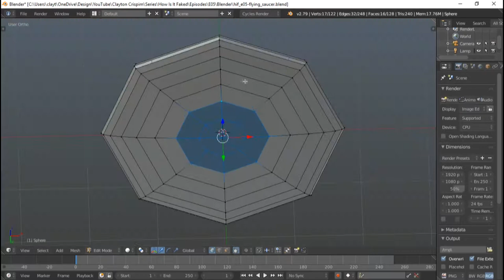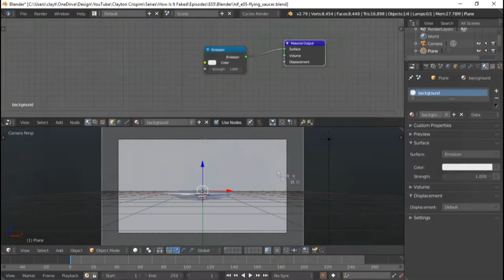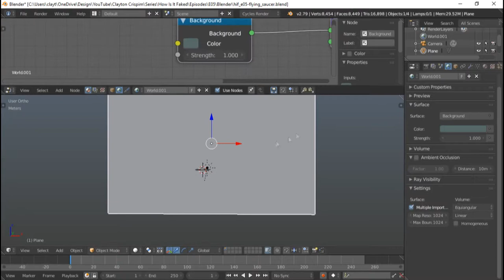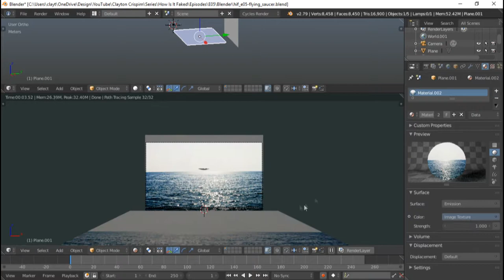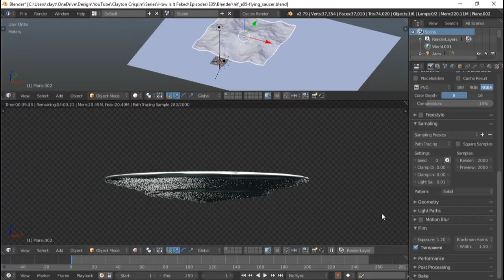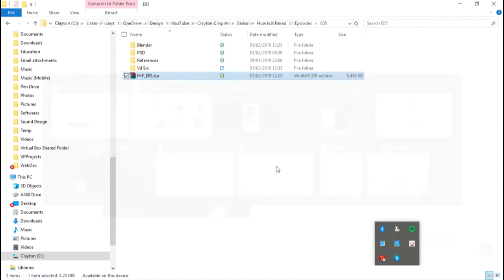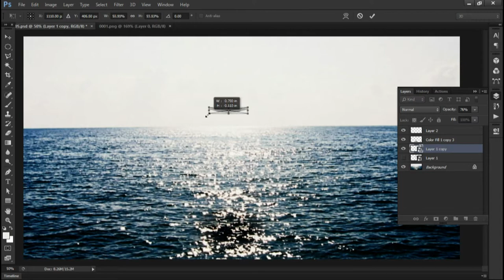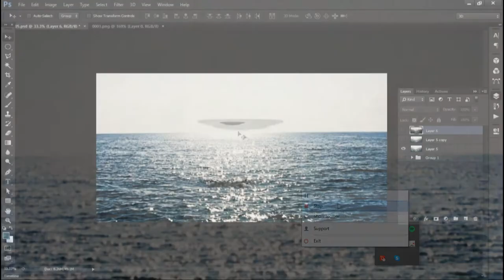O.S.N.I. - Objeto Submarino Não Identificado - "How Is It Faked?" | Ep.05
[ Video in Portuguese - To my English speakers viewers, I post news videos in English frequently. Find here a playlist with all my videos in English

A Internet está cheia imagens supostamente autenticas de fantasmas registrados em camera. Independentemente da autenticidade dessas fotos e vídeos, "How Is It Faked?" vai mostrar a você como as imagens podem ser manipuladas para criar falsas fotografias.

Junte-se a mim nesta manipulação assustadora e se você já assistiu, não se esqueça de CURTIR o vídeo, se INSCREVER no meu canal e de me seguir nas minhas mídias sociais. Desta forma você estará ajudando a fazer o canal crescer e desta forma poderei produzir um conteúdo cada vez melhor.

🎵 Musicas tocadas durante as manipulações, produzidas por Clayton Crispim